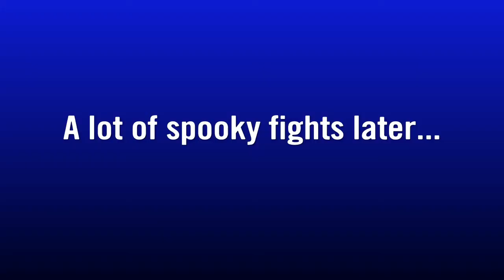Burger Boy Traps Kid In a Reality TV Show With the Robot From Zathura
Happy Yeetster